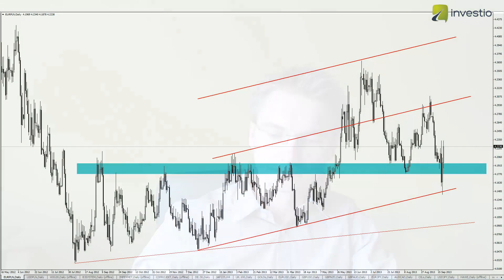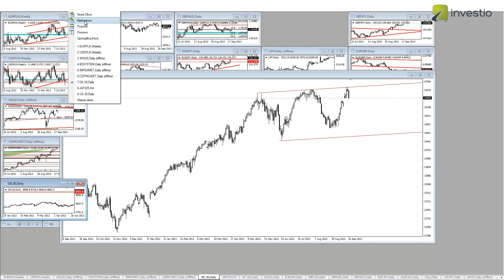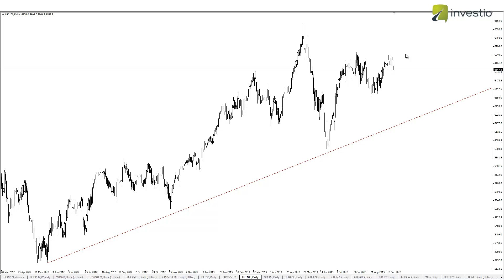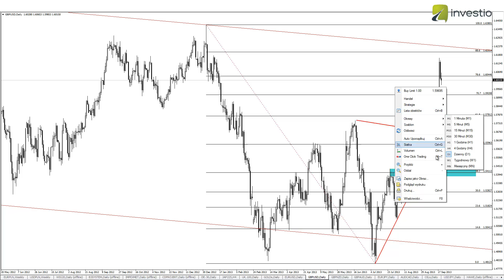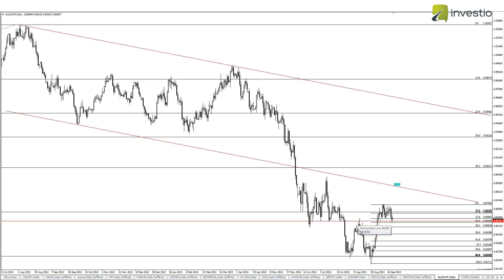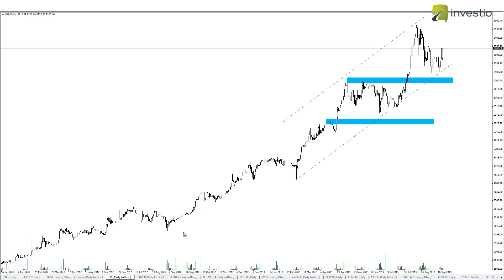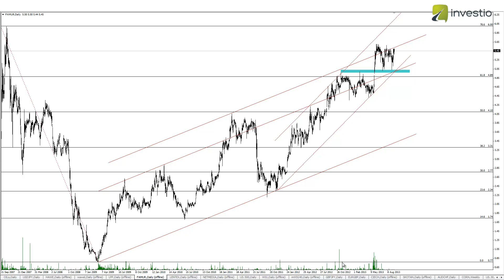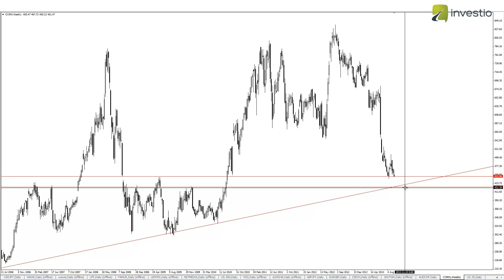Ciekawe scenariusze na nadchodzący tydzień - 22.09.2013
Po wystąpieniu FOMC mamy mocne wzrosty w zeszłym tygodniu, czy nadszedł czas na odreagowanie? A może jednak jeszcze szybsze wzrosty?